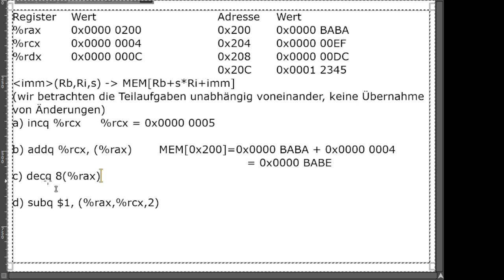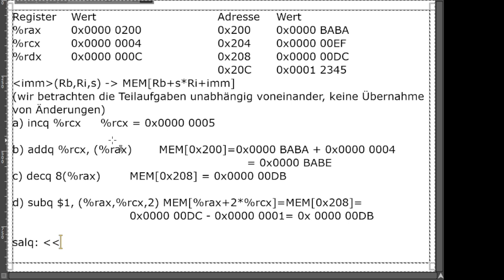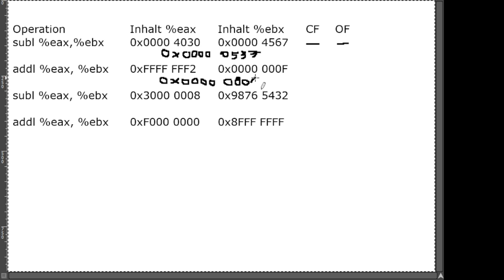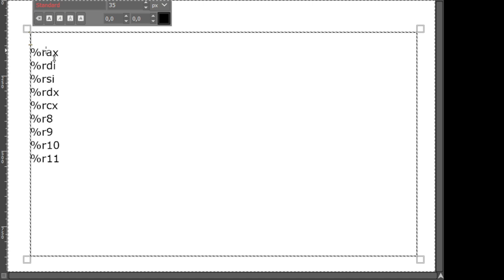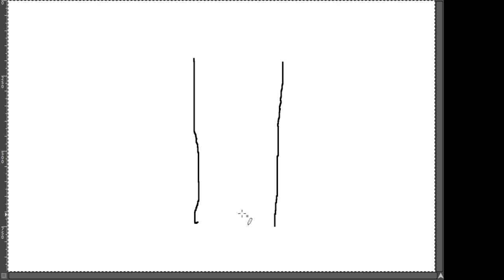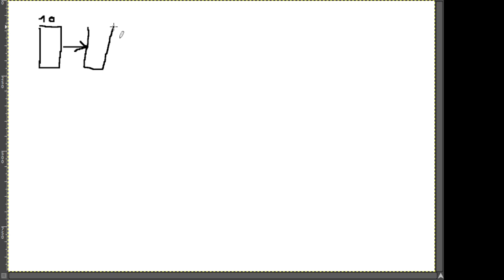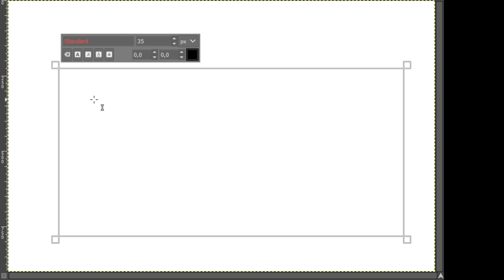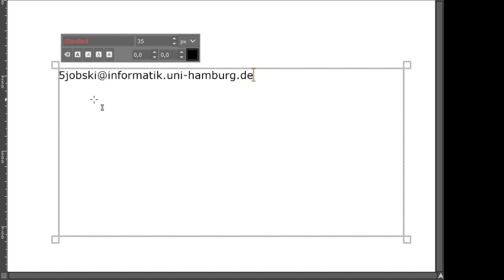RSB Tutorium 04.02.2021